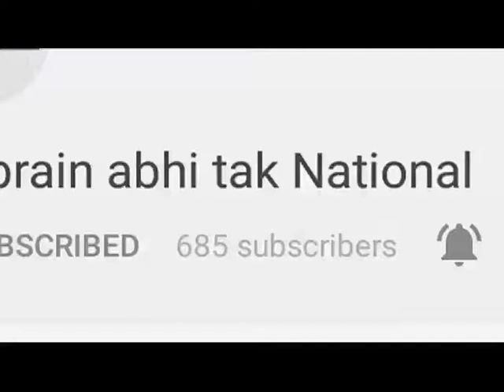सीएम मनोहर लाल का विदेश दौरा || Khabrain Abhi Tak Live